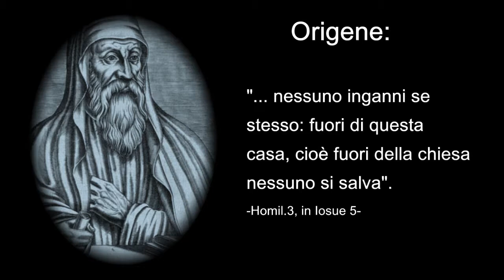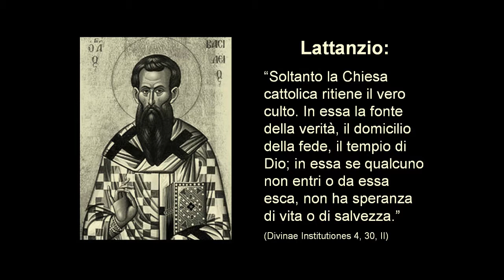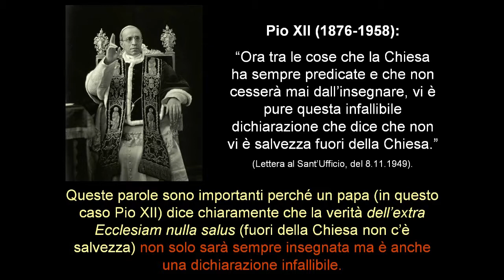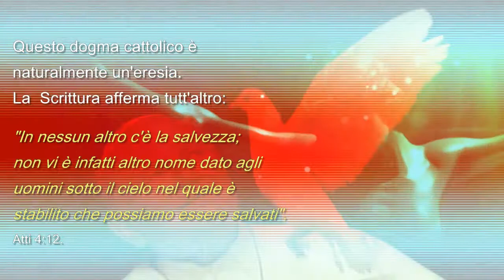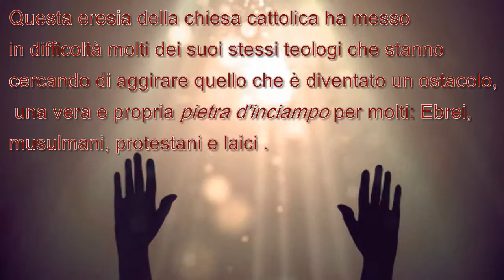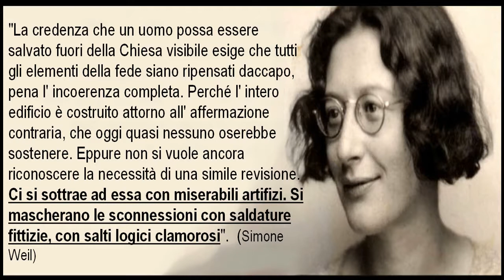Extra ecclesiam nulla salus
"Fuori della chiesa (cattolica) non c'è salvezza"